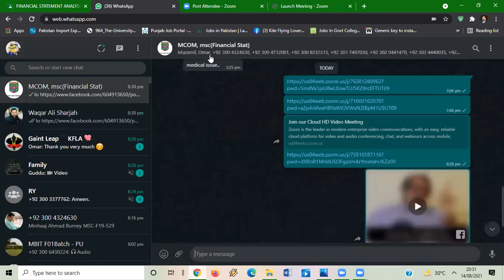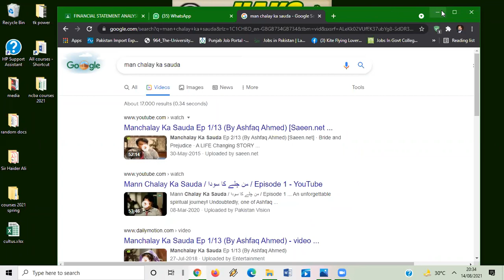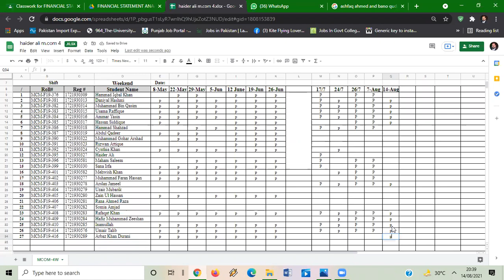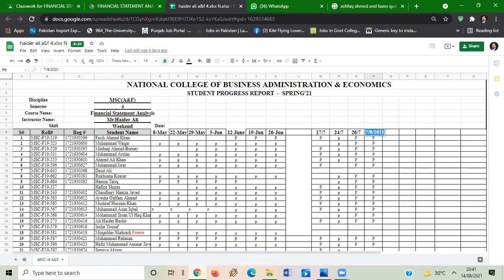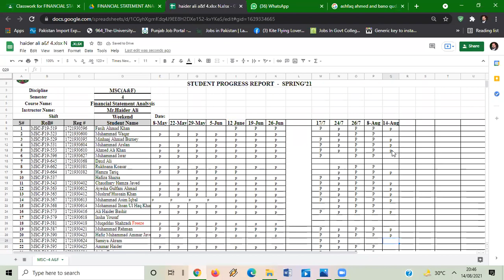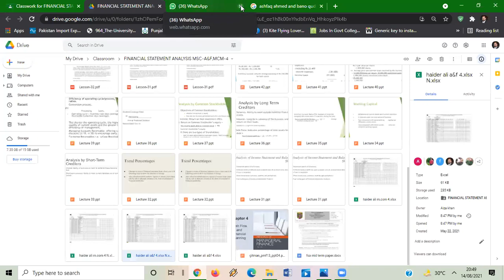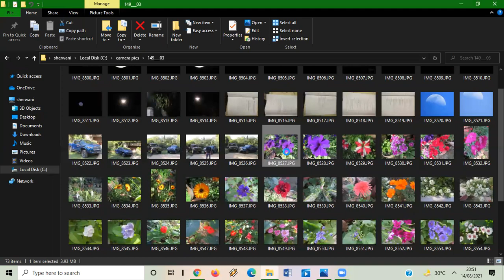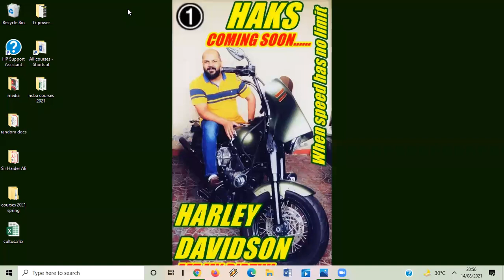FSA - Discussion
NCBA & E
14/8/2021